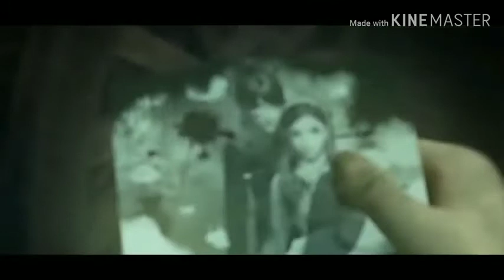pyar ka gana song #💞💞💯💯💯💯💯💯💯